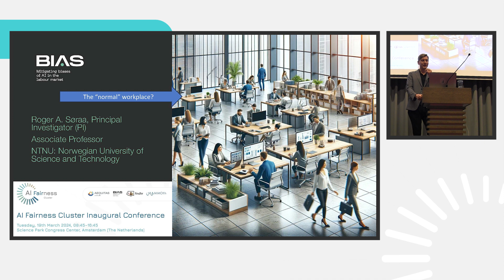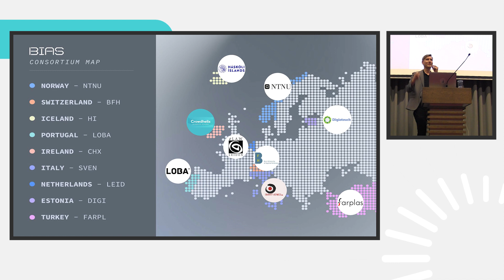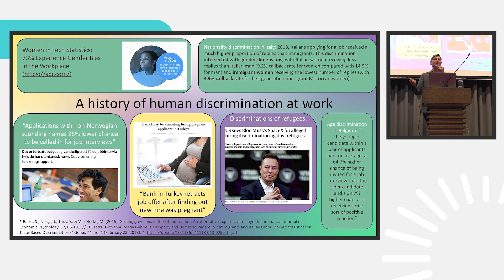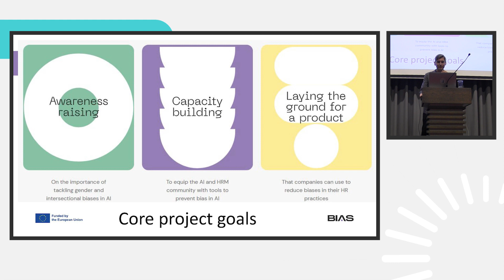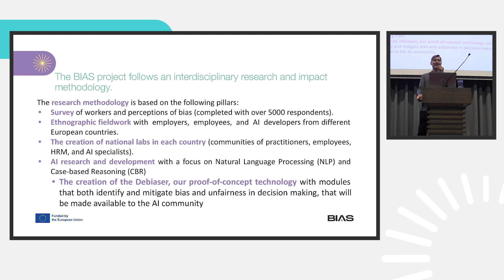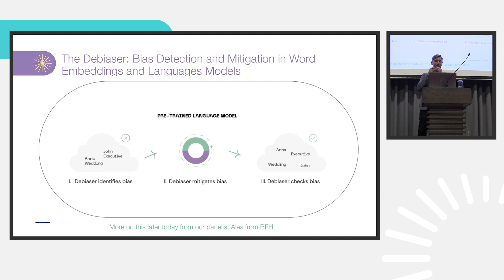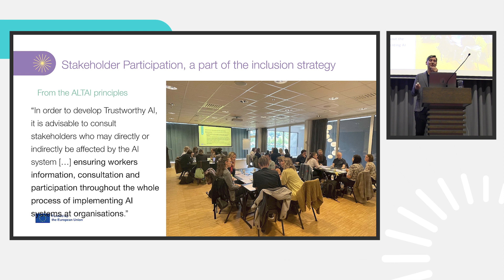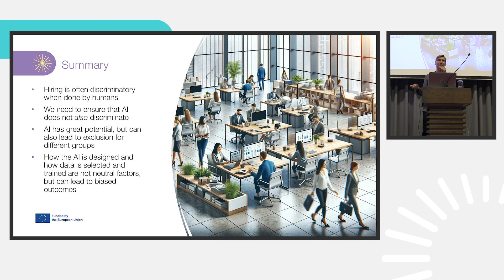BIAS presentation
Each project within the AI Fairness Cluster has presented its mission, goals, and expected outcomes during its Inaugural Conference. Dr. Roger A. Søraa introduced BIAS, a project focused on empowering the AI and Human Resources Management (HRM) communities by addressing and mitigating algorithmic biases.